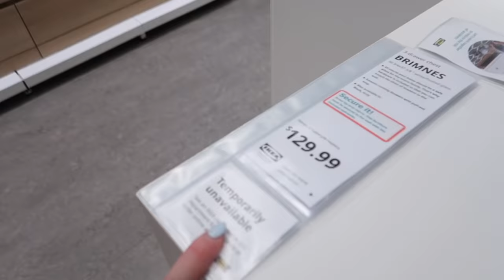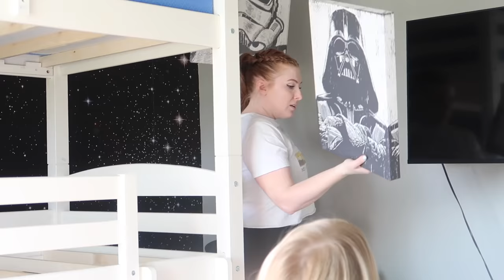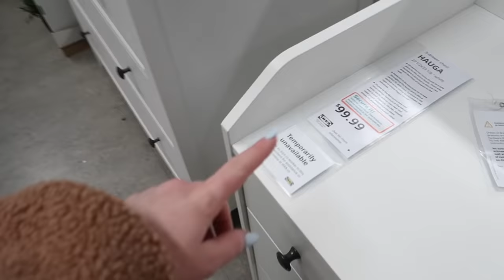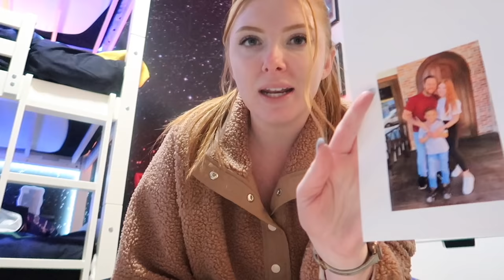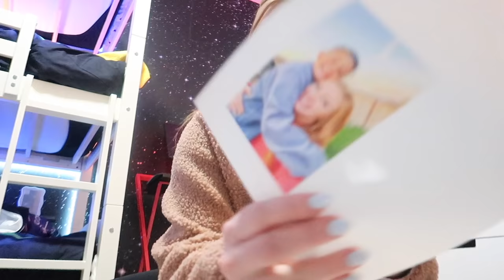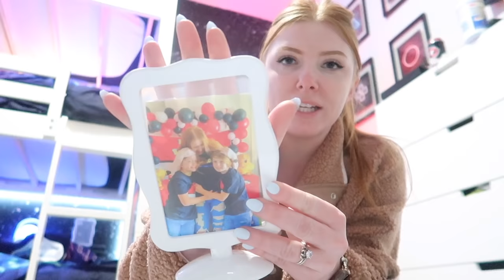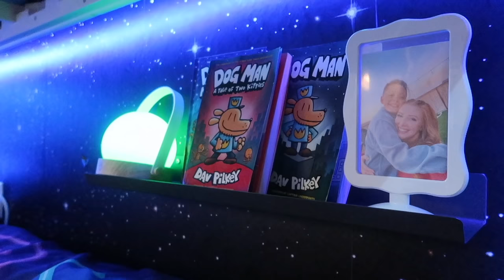3 brothers SHARED bedroom *EXTREME* makeover (w/ triple bunk)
The full makeover and reveal of the 3 brothers NEW shared gaming themed boys bedroom!

LED light strips
Five more minutes gaming wall decal
Pokemon balls stuffed
Stuffed penguin
Tanjiro Plushie
Gaming neon bedding duvet covers/pillow cases
Game over light up sign
Neon controller wall light
Game Room wall neon sign
Printed neon wall posters

♡♡♡♡♡♡♡♡SOCIAL MEDIA♡♡♡♡♡♡♡♡